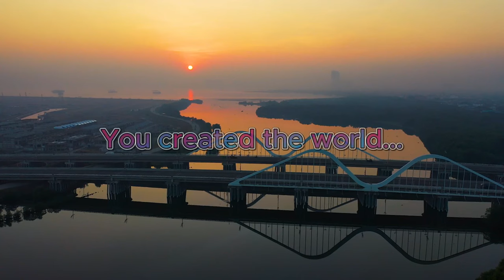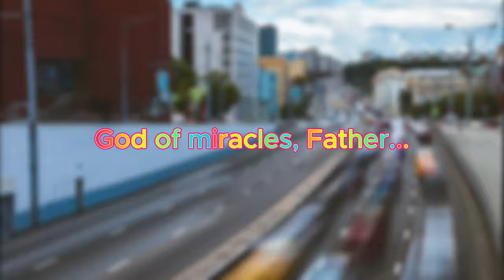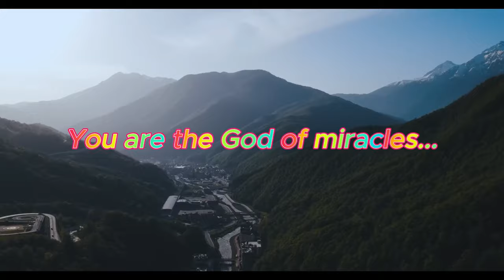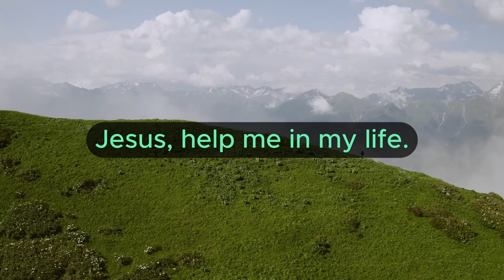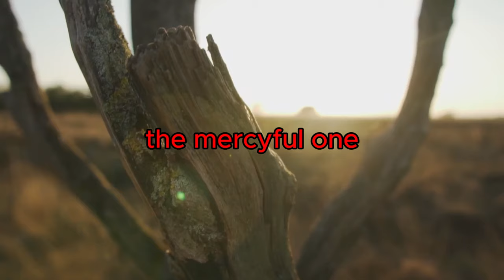OLI WEKAMAYA BY~WISELADY BLESSED OFFICIAL MUSIC LYRICS.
FROM THE BEGINNING OF MY LIFE REALLY GOD HAVE DONE MIRACLES IN MY LIFE AND I JUST GIVE MY OF TO GOD FRIENDS SURPORT LUUYA LADY WISE TO MOVE AND THANKS FOR SURPOTING ME WASAP YANGU (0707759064)@rosemuhandoofficial5676 @rsfriends @follow-me @trendfollowerstiktok5925 @StudyStud1o @trendtiktokfollowers6737 duet gospelmusic music UWEPO gospelmusic duet music uwepo kenya @WorldOfAfricaTV..